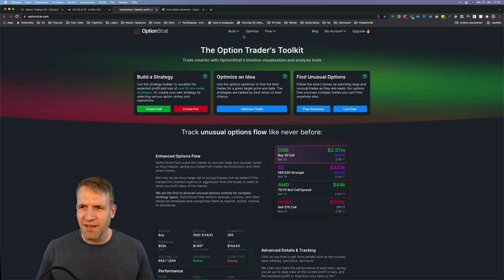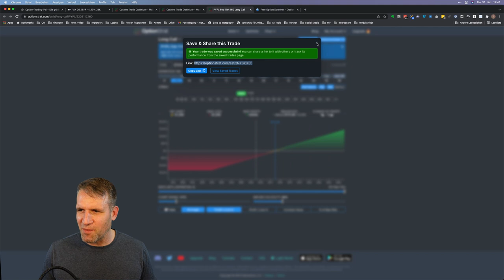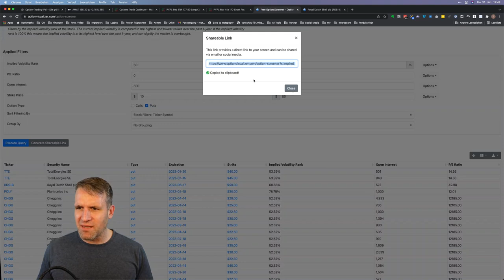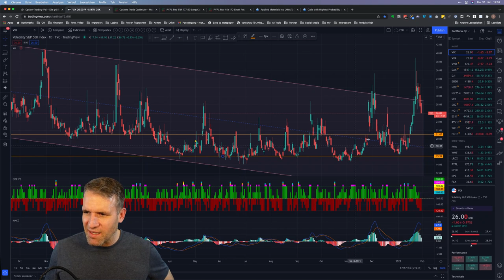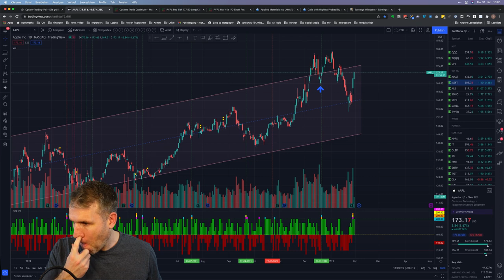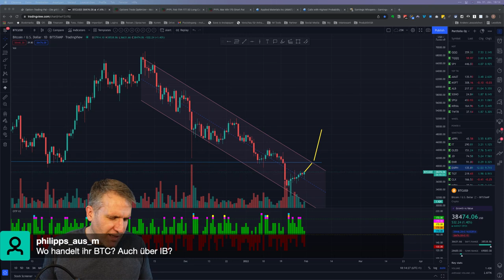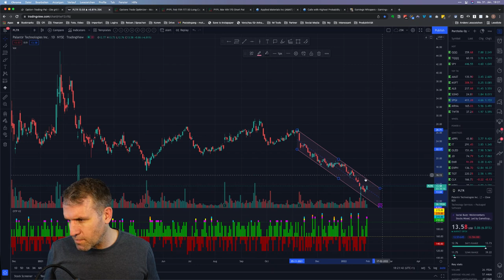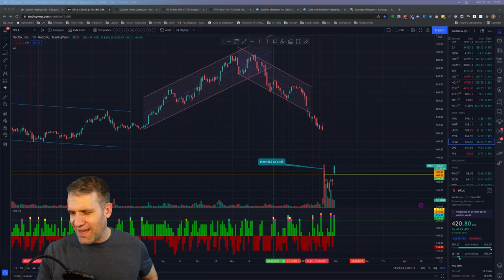2 geniale Tools für Options-Trader (musst du kennen!)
In diesem Video stelle ich dir zwei geniale Tools für Option-Trader vor. Eines davon ist eher bekannter, das andere kennen noch nicht so viele. Im Anschluss an die Vorstellung sehen wir uns den aktuellen Markt und ein paar spannende Underlyings an.

00:00 Intro und Willkommen
03:10
16:13
25:50 Märkte & Underlyings